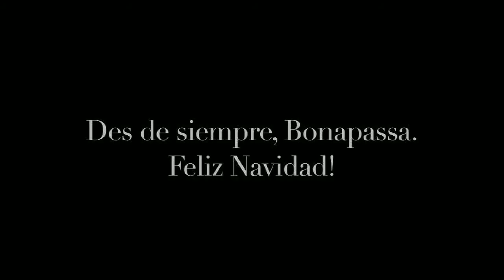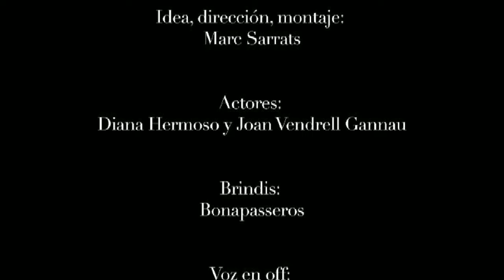Feliz Navidad, desde siempre, Bonapassa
Deseos de Feliz Navidad por Bonapassa
Idea, dirección y montaje: Marc Sarrats
Actores: Diana Hermoso y Joan Vendrell Gannau
Brindis: Bonapasseros.
Voz en off: Paula Soler.
Vestuario, maquillaje y peluqueria: Catalina Saavedra.